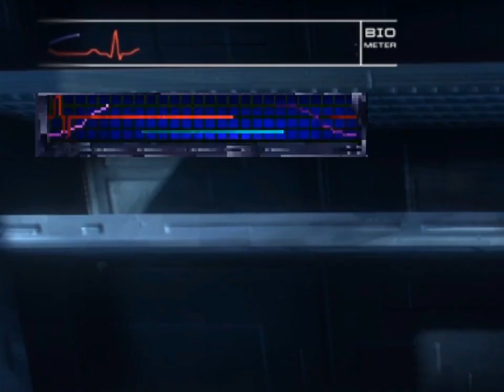Comparing System Shock to its Remake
This is what 20+ years will do to a game.
This video shows many similarities and differences between the Enhanced Edition of the 1992 video game System Shock, and the pre-alpha demo of its currently under development remake scheduled for release in 2017.

960x720 60fps
The pre-alpha demo was not running at my native resolution, as my computer can't quite handle that alongside recording, smoothly.

System Shock was produced by Looking Glass Studios.
System Shock: Enhanced Edition and System Shock: Remastered Edition belong to Nightdive Studios.

(I still say the remake should be called "System Shock: Citadel"...)